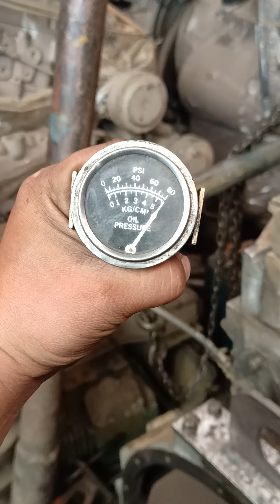August 29, 2021